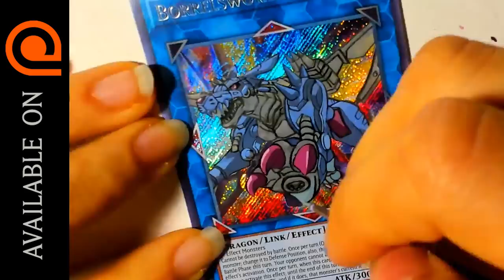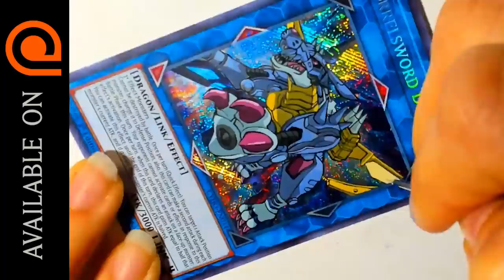Borrelsword Altered Art